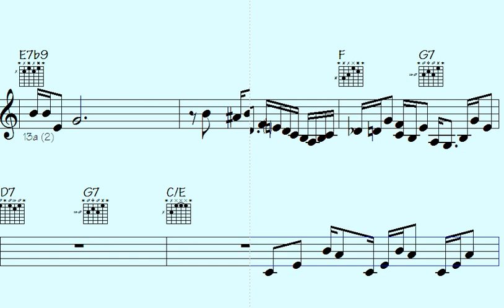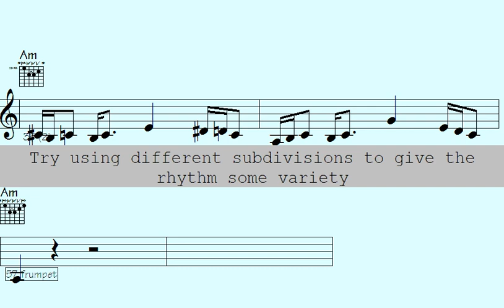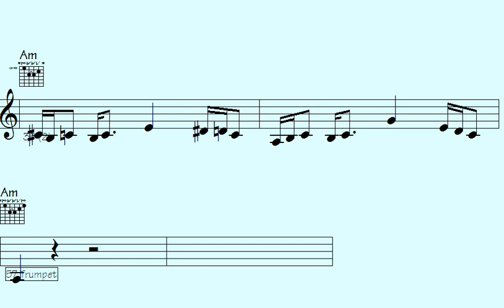▶Mesmerizing Melodies: 'High Caper' Song Solo Takes You on a Musical Journey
High Caper | Add your email to the list to receive updates on the latest video releases

smerizing Melodies: 'High Caper' Song Solo Takes You on a Musical Journey

l2k 159-238